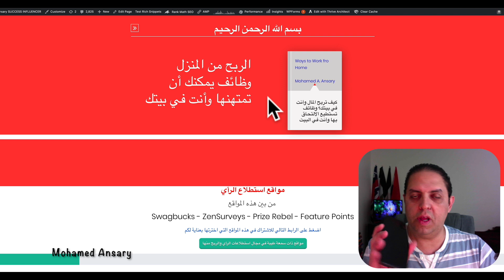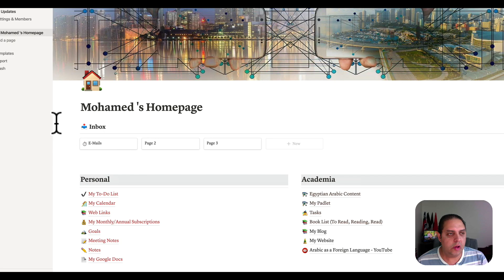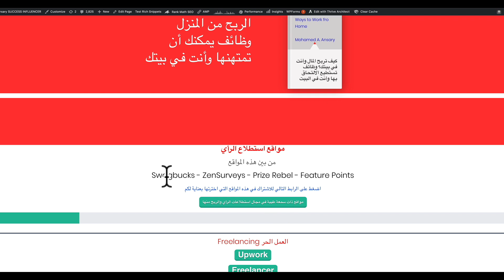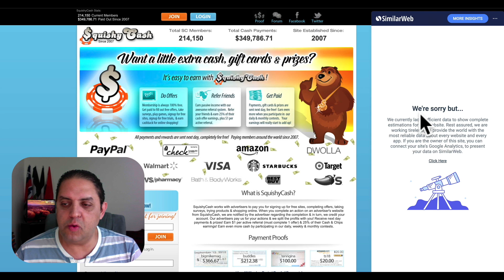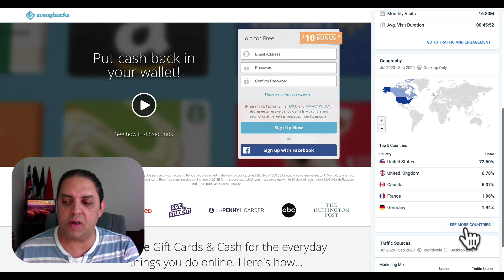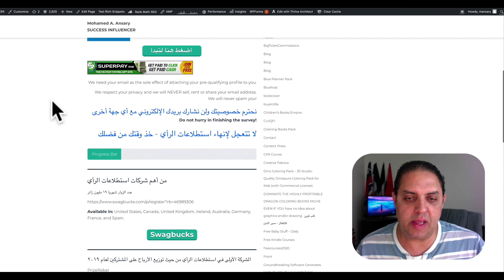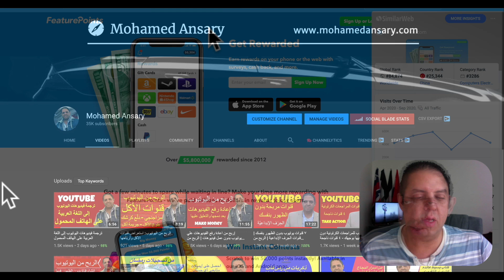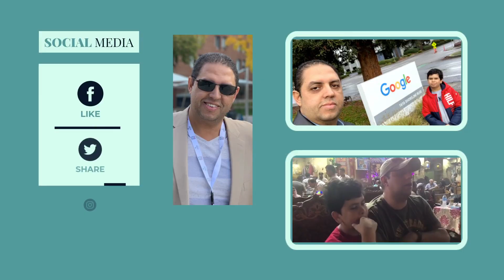تطبيقات للربح من الانترنت للمبتدئين